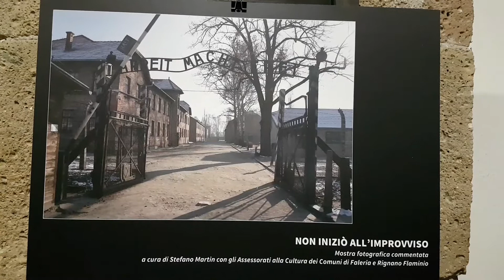Giornata della memoria 2020 - Faleria